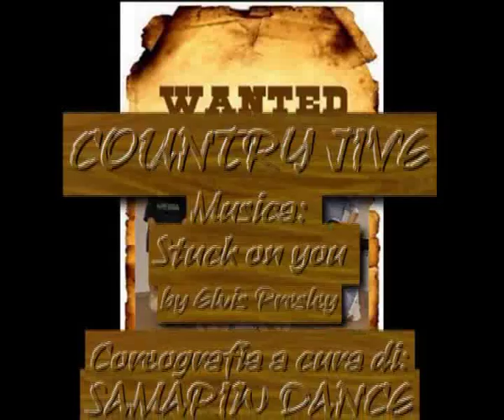COUNTRY JIVE Allievi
Galoppiamo indietro nel tempo...